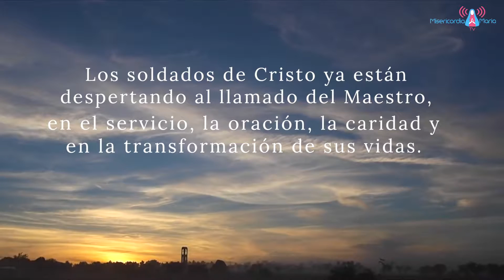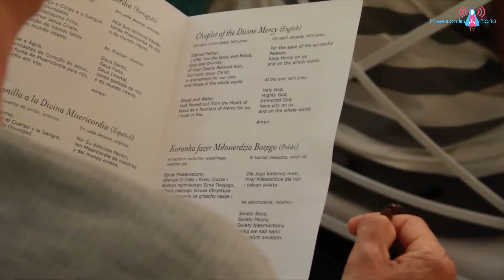Testimonial of Faith- Third Anniversary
Your Day of Mercy - 05/08/2016

Look over through the third year of the Marathon of the Divine Mercy with the Testimonial of Faith.

Pilgrims give their testimonies of how their lives have been transformed from the contact with prayer and by following the call of Christ in their lives.